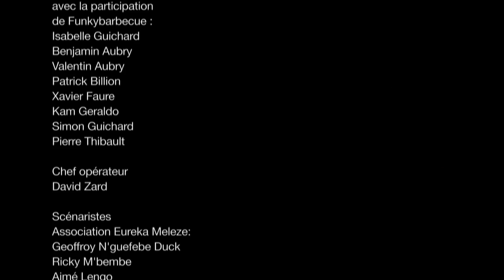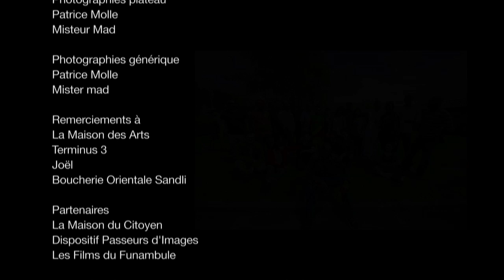LE CONTRÔLE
projet ARCHIPEL. Dans le cadre de LA GALERIE SAINT HERBLAIN.